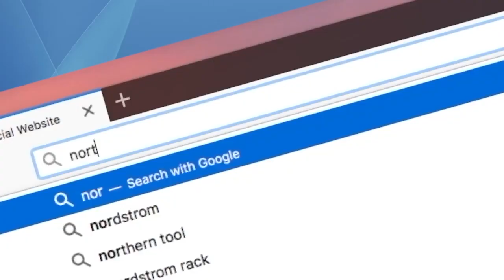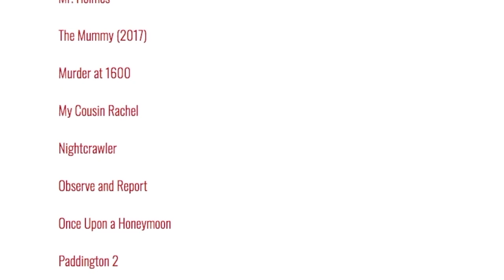Every Movie Ever - Orson Welles: One Man Band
We're reviewing every movie ever made. Today, Orson Welles: One Man Band, an often depressing look at the unfinished works of a master.